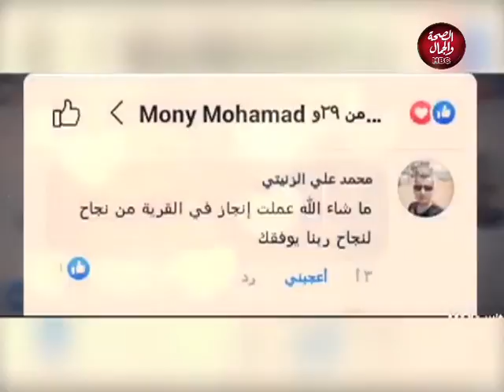10 حكاوي أماني | طرق لتعديل سلوك الأطفال تقديم | أماني حمدي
10 حكاوي أماني | طرق لتعديل سلوك الأطفال
تقديم | أماني حمدي